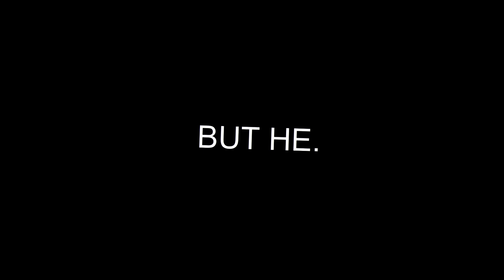Dying Light 2 HE IS HIM EDIT!